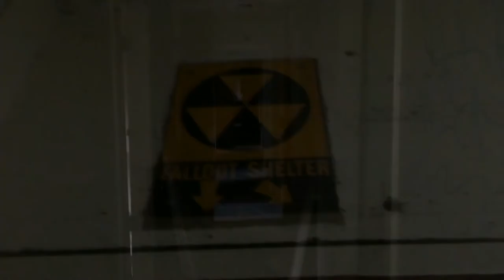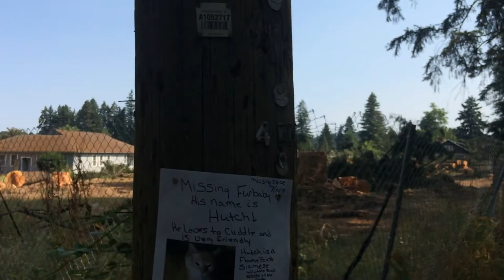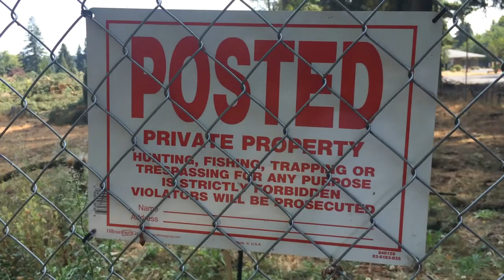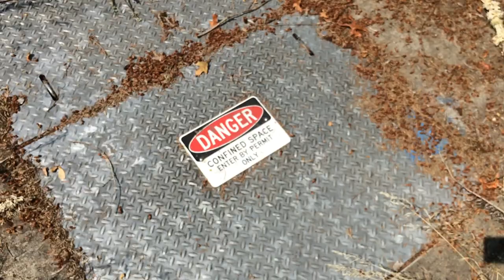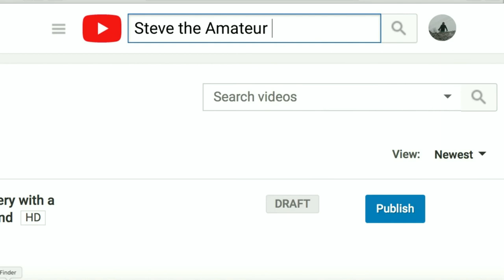The Demise of the Abandoned Evangelical Complex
The end is finally coming for the old historic Evangelical Center in Jennings Lodge. This site, dating back to the early 1900s, will be forever wiped off the face of the earth so some Florida-based developers group can cram as many homes on the land there as possible. The logging of over 300 trees on the property has being going on the past couple of days and that was the focus of my visit there for this video.